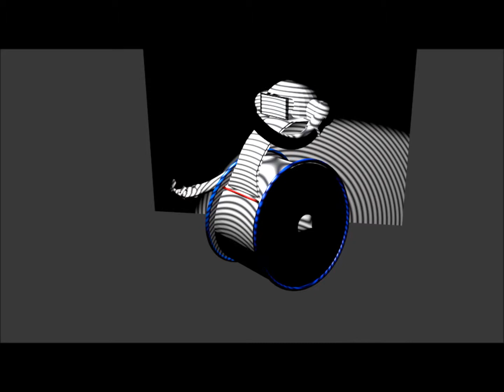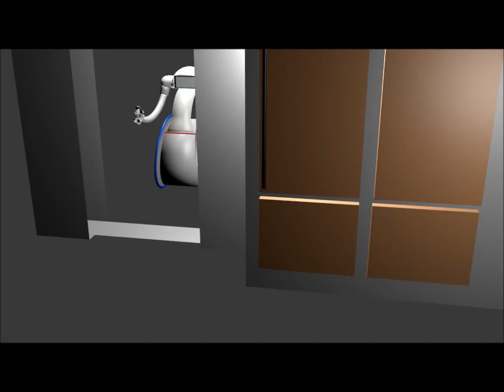bibot center roadshow 2015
Die Roboterplattform Bibot DR zur Telepräsenz und für einfache Handreichungen wurde hinsichtlich des Design optimiert. Dabei folgt die Formgebung konsequent der Funktionalität des  bistabilen Roboters, der durch Dynamic Response stabilisiert wird.

Optimization of the design of telepresence robot BIBOT DR follows strictly the principle: form beyond function. For more details visit drhelmutfritz.de